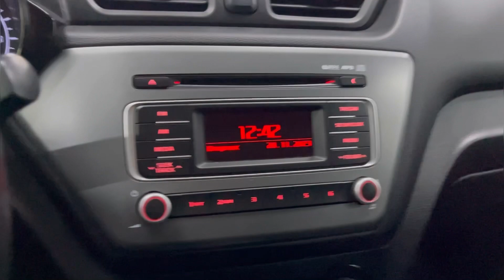Мини обзор. Kia Rio. 2017